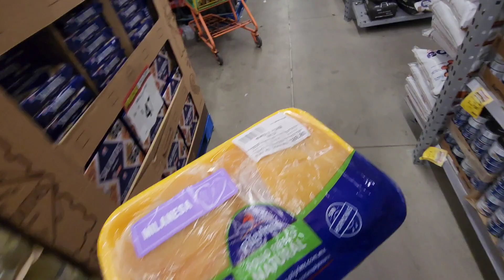Un día de Mala Suerte en el Puerto de Veracruz | MICHAEL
Espero les haya gustado. Un abrazote y cuidense!